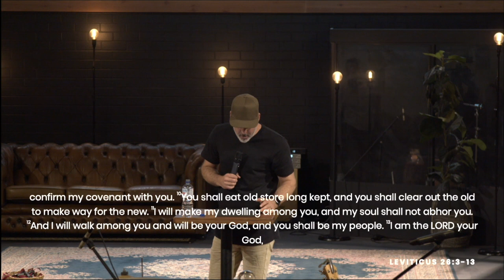Finding Your Rhythm | Brad Joss | Paradox Church Sunday Gathering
Sunday gathering from Paradox Church | Perth, Western Australia